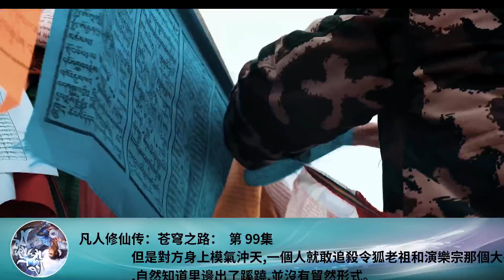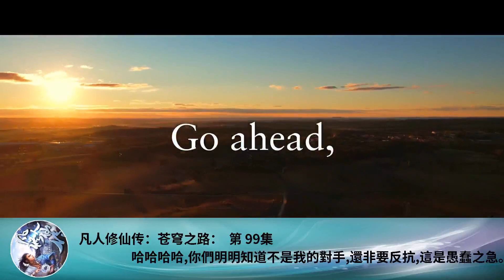凡人修仙傳：蒼穹之路： 第 99集